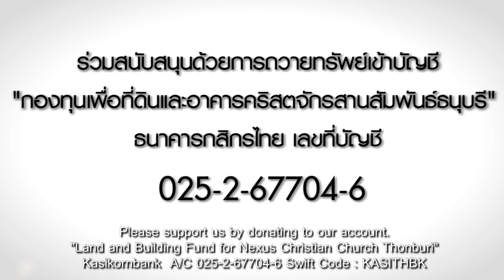Project Antioch : Interior Design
ธนาคารกสิกรไทย | Kasikorn Bank
ชื่อบัญชี : กองทุนที่ดินและอาคารเพื่อคริสตจักรสานสัมพันธ์ธนบุรี
เลขที่บัญชี : 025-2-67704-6
[Swift code : KASITHBK]
ธนาคารไทยพาณิชย์ | Siam Commercial Bank
ชื่อบัญชี : คริสต์จักรสานสัมพันธ์ธนบุรี (กองทุนที่ดินและอาคาร)
เลขที่บัญชี : 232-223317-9
[Swift code : SICOTHBK]
หากท่านต้องการใบเสร็จรับเงินถวาย กรุณา scan ใบนำฝากส่งมาที่ ครับ
*เงินถวายของท่าน นำไปหักลดหย่อนภาษีได้ตามที่กฎหมายกำหนด